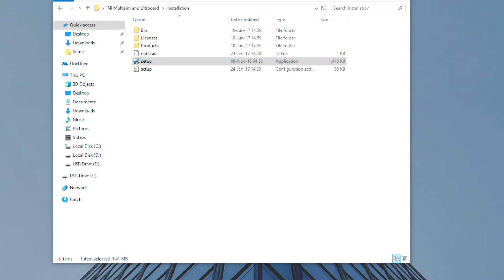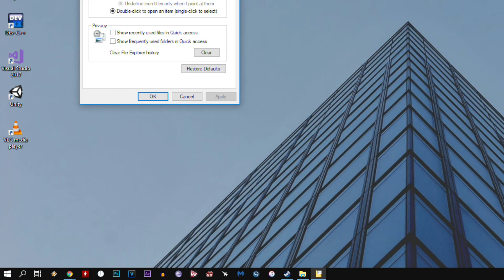How to download new version of Electronic Workbench